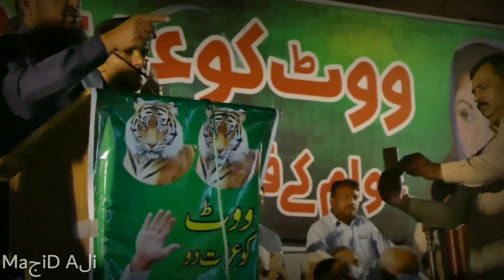MNA Ch Abid Raza |Workers convention||Kotla arab ali khan || Full Speach چوہدری عابدکوٹلہ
MNA Ch Abid Raza |Workers convention| ||Kotla arab ali khan || Full Speach

Nawaz sharif ab na boly to kab boly gy